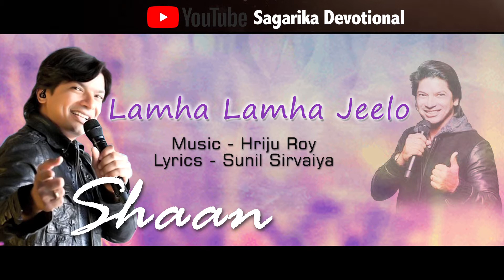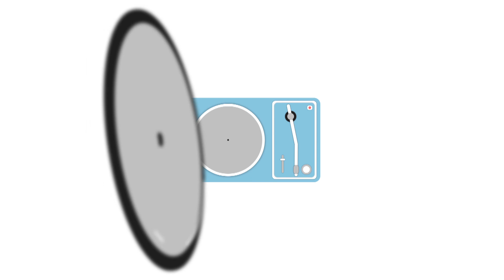Lamha Lamha Jeelo Song | Shaan Hit Song | Sagarika Music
Song - Lamha Lamha Jeelo
Singer - Shaan
Lyrics - Sunil Sirvaiya